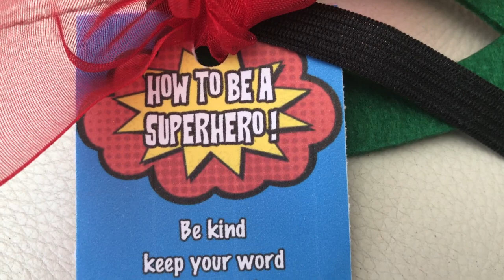HHS Drill Be A Super Hero